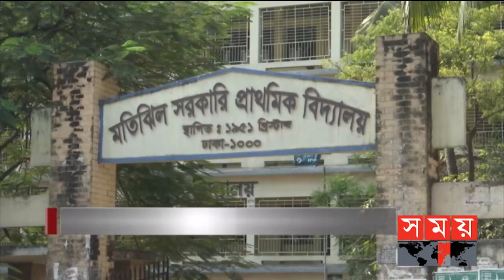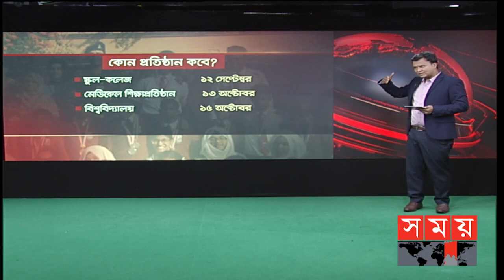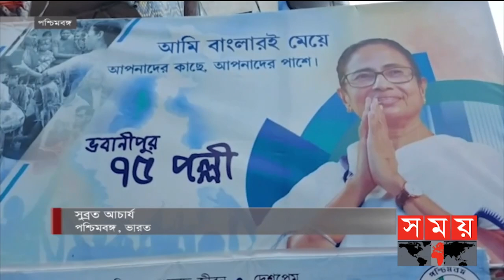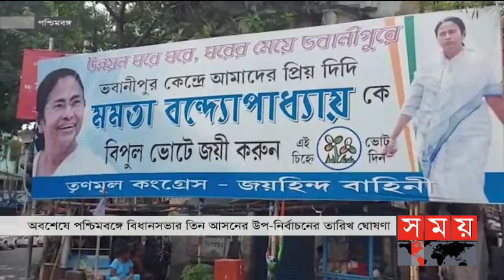রাতের সময় | রাত ৯টা | ০৫ সেপ্টেম্বর ২০২১ | Somoy tv bulletin 9pm | Latest Bangladeshi News